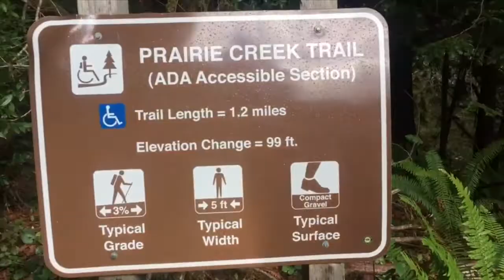Prairie Creek Redwoods Hike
Easy hike in Prairie Creek Redwoods State Park California, north of Eureka and Orick, CA., early 2019.

What were we thinking to go hike in the giant redwoods not only during a wind storm but also a government shut down! Strong winds and creaking tree sounds made for a scary hike filling the trail with fallen tree limbs and foliage in my favorite redwood forest.